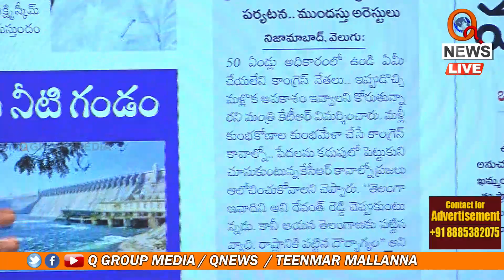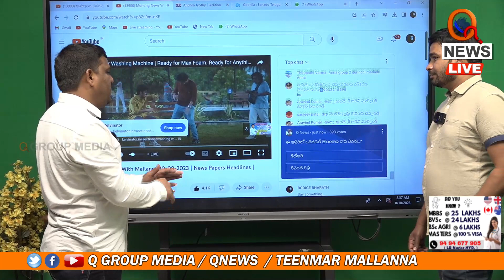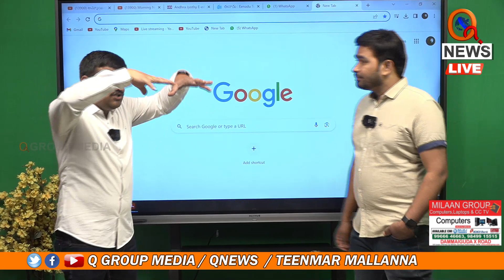ఒరిజినల్ తెలంగాణ వాది ఎవరు..? Teenmarmallanna I Shanarthi Telangana e-paper